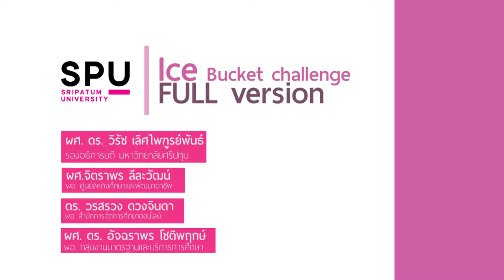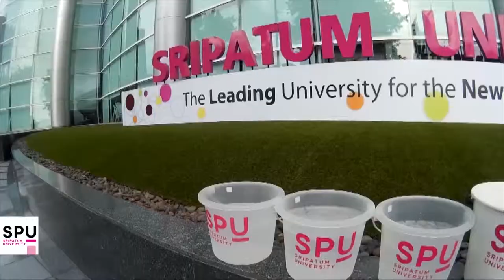รองอธิการบดิ (วิชาการ) ม.ศรีปทุม Ice Bucket challenge [Full version]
Ice Bucket challenge [Full version]

โดย รองอธิการบดิ (วิชาการ)  , ผอ.สำนักการจัดการศึกษาออนไลน์ ,
ผอ.กลุ่มงานมาตรฐานและบริการการศึกษา

พร้อมเบื้องหลังการถ่ายทำ

Produced By EAK'OOE